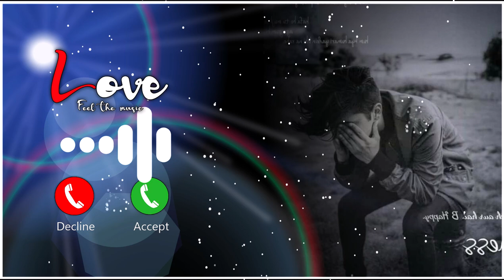Best Old hindi Instrumental ringtone Bollywood 90s Ringtone Bole jo koyal song download exporte